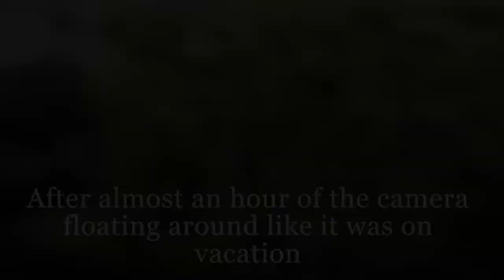River Treasure Gone Wrong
Well this video was a huge learning lesson on what not to do the first time you go try river treasure hunting.  Do your research on what equipment before you go diving head first into the river no pun intended. other than that is wasn't a bad day for the first time out exploring.